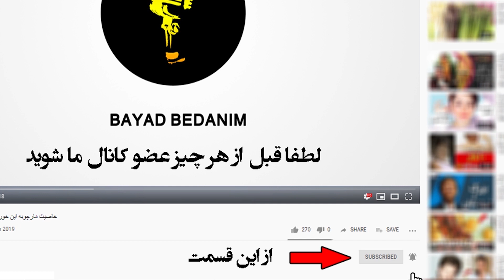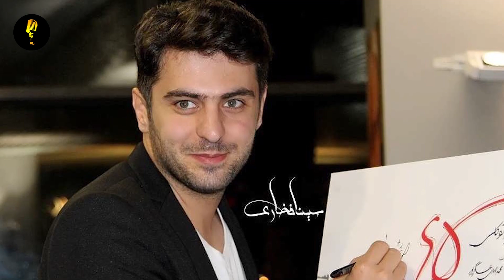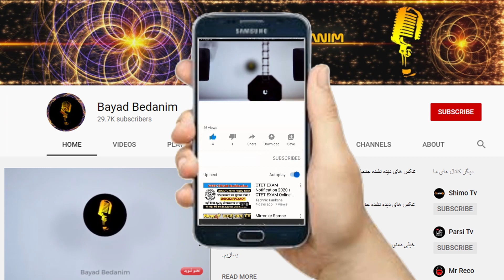بیوگرافی جالب و جذاب علی ضیا +داستان رابطه عاشقانه